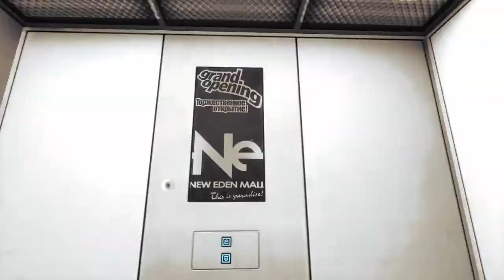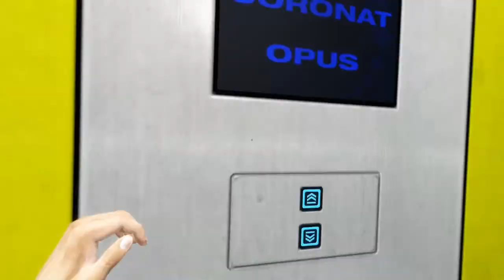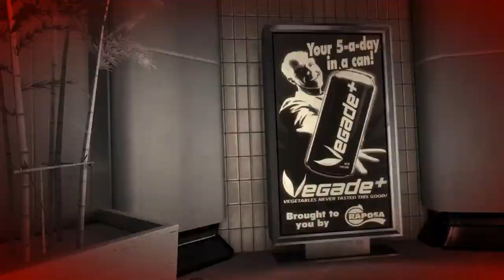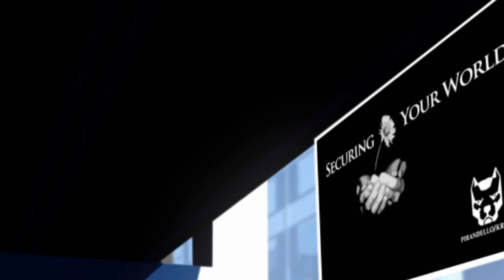Lets Play Mirros Edge part 6 :wir sind wieder da !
So nach langer zeit bin ich mal wieder da mit einem neuen Video !
Es tut mir leid das ich immoment so Faul bin Videos hochzuladen.
Das versuche ich aber in zukunft zu ändern !
Viel Spaß bei dem Video!
-Basti